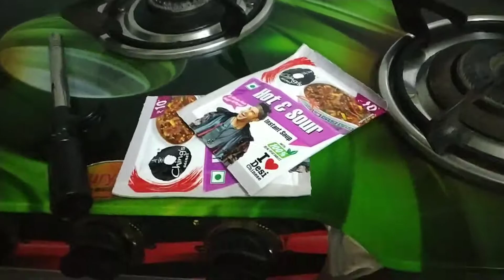Teddy vlogger ban gaya || the dog vlogger || teddy vlogging || try not to laugh 😂😂😂😂😂😂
Dog vlogger
Cutedog